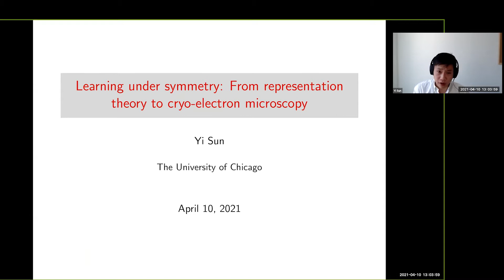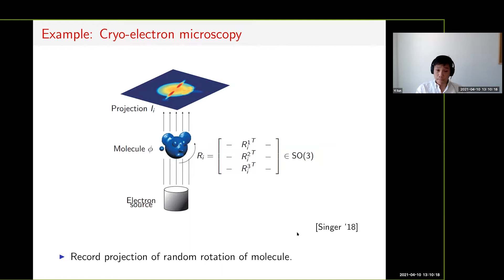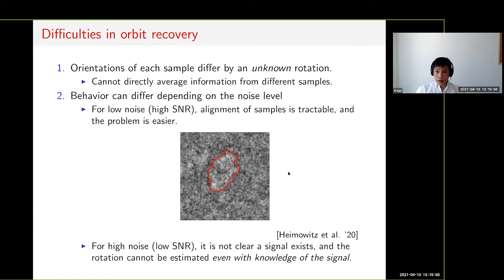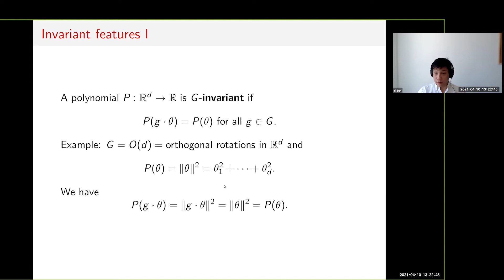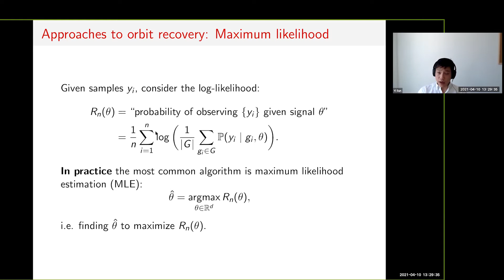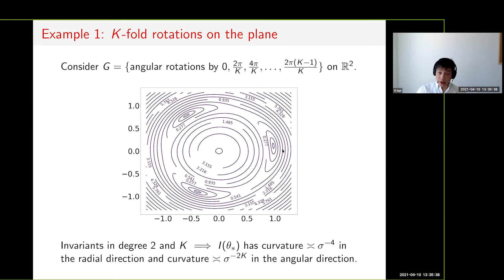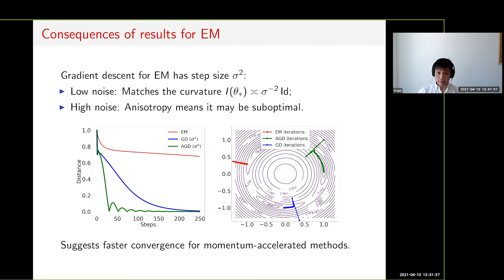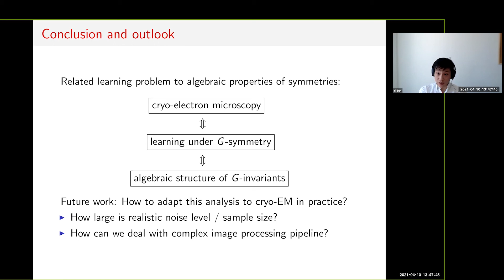Keynote Dr Yi Sun ’06 Learning Under Symmetry From Representation Theory to Cryo Electron Micr